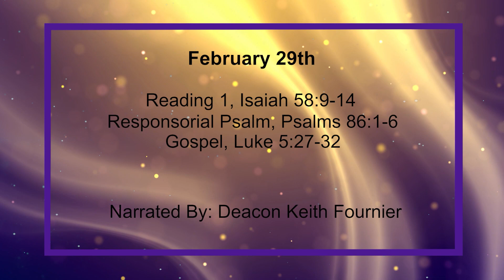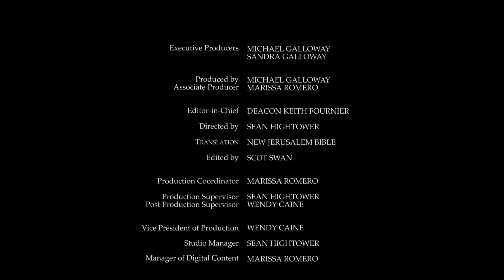Daily Reading for Saturday, February 29th, 2020 HD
9 Then you will cry for help and Yahweh will answer; you will call and he will say, 'I am here.' If you do away with the yoke, the clenched fist and malicious words,

10 if you deprive yourself for the hungry and satisfy the needs of the afflicted, your light will rise in the darkness, and your darkest hour will be like noon.

11 Yahweh will always guide you, will satisfy your needs in the scorched land; he will give strength to your bones and you will be like a watered garden, like a flowing spring whose waters never run dry.

12 Your ancient ruins will be rebuilt; you will build on age -- old foundations. You will be called 'Breach-mender', 'Restorer of streets to be lived in'.

13 If you refrain from breaking the Sabbath, from taking your own pleasure on my holy day, if you call the Sabbath 'Delightful', and the day sacred to Yahweh 'Honourable', if you honour it by abstaining from travel, from seeking your own pleasure and from too much talk,

14 then you will find true happiness in Yahweh, and I shall lead you in triumph over the heights of the land. I shall feed you on the heritage of your father Jacob, for the mouth of Yahweh has spoken.

1 [Prayer Of David] Listen to me, Yahweh, answer me, for I am poor and needy.

2 Guard me, for I am faithful, save your servant who relies on you. You are my God,

3 take pity on me, Lord, for to you I cry all the day.

4 Fill your servant's heart with joy, Lord, for to you I raise up my heart.

5 Lord, you are kind and forgiving, rich in faithful love for all who call upon you.

6 Yahweh, hear my prayer, listen to the sound of my pleading.

28 And leaving everything Levi got up and followed him.

29 In his honour Levi held a great reception in his house, and with them at table was a large gathering of tax collectors and others.

30 The Pharisees and their scribes complained to his disciples and said, 'Why do you eat and drink with tax collectors and sinners?'

31 Jesus said to them in reply, 'It is not those that are well who need the doctor, but the sick.

32 I have come to call not the upright but sinners to repentance.'